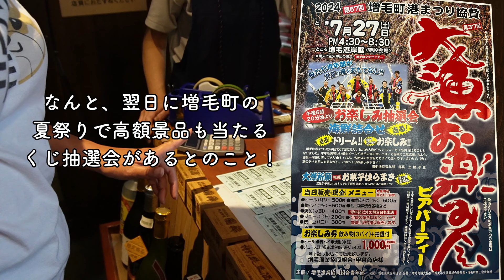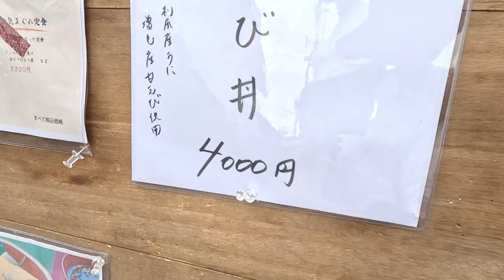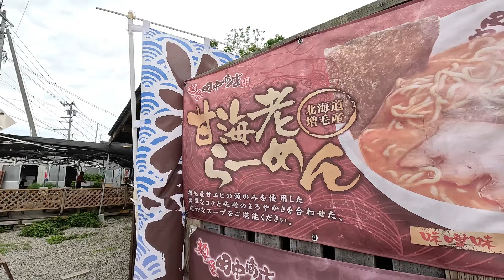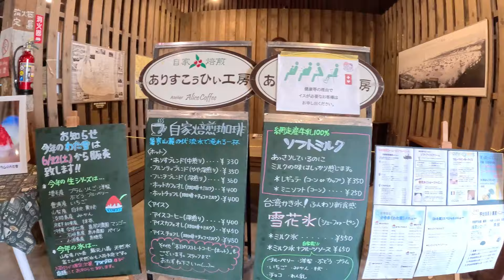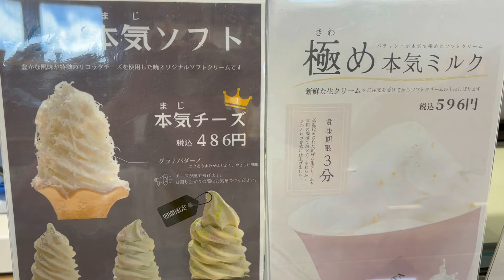【日本一周車中泊の旅】ノーマークだった増毛町にまさかの滞在で驚きの！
いつも動画をご視聴頂き、ありがとうございます♪

今回は前回の動画の続きです。
増毛町に戻った私たちは、楽しい夏祭りで
豪華景品が当たる運命の瞬間に参加します！
当たったかどうかは動画で‥

皆さんもぜひ一緒に楽しんでくださいね♪(^o^)

〈私たちの車のビルダーさん〉
リンエイプロダクト

〈私たちの敷布団〉
ふとんファクトリーさん

〈私たちの車載充電器〉
Desertwestさん

〈私たちのポータブル電源〉
Jackeryさん

キャンピングカーを購入し旅と人生を
楽しむために日本一周旅にでて
気ままに生きていく夫婦です👫

X (旧Twitter )▶️Vacation Life ﾊﾞｹｰｼｮﾝﾗｲﾌ

応援していただけると嬉しいです😊